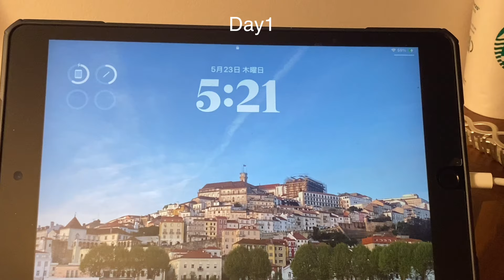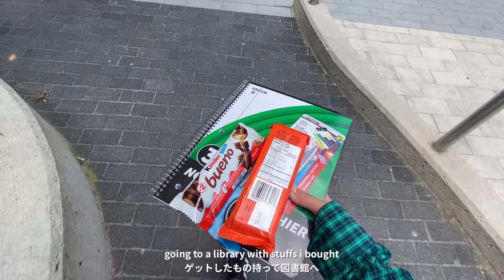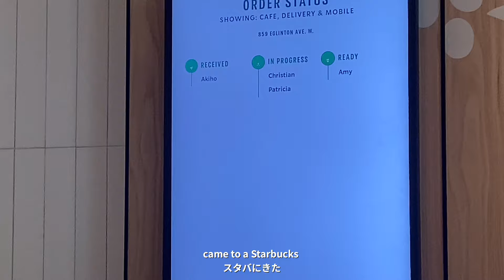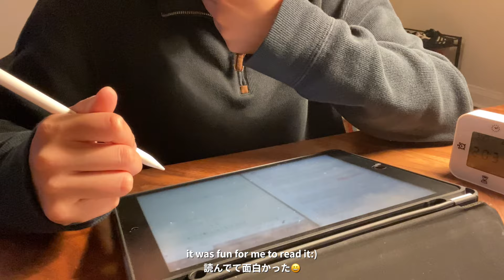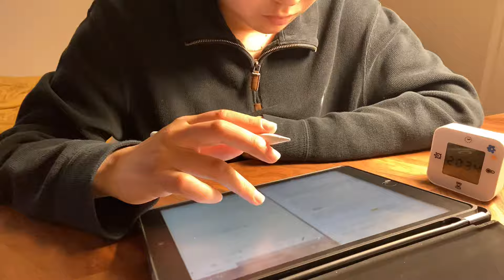#54(ENG) 朝5時半起きして勉強する留学生VLOG🥪🍇| 自炊生活🍳| study, library, morning person🌱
Sub:1306